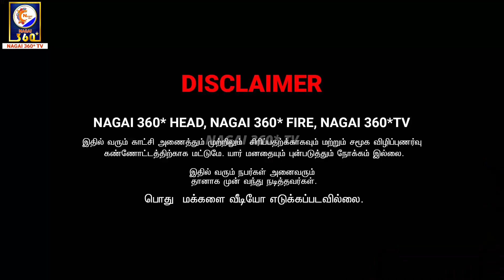நா திங்கிறத பத்திலாம் பேசாத | SHANKAR & NILA COUPLES COMEDY | NAGAI 360* ULTIMATE.............